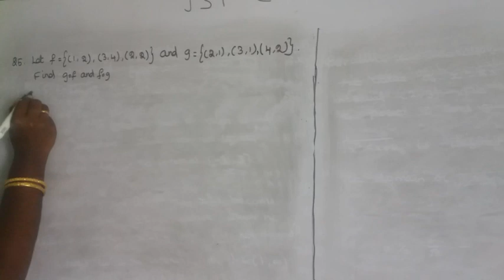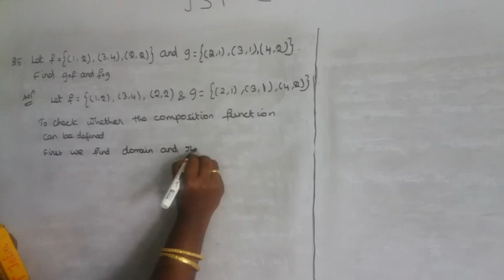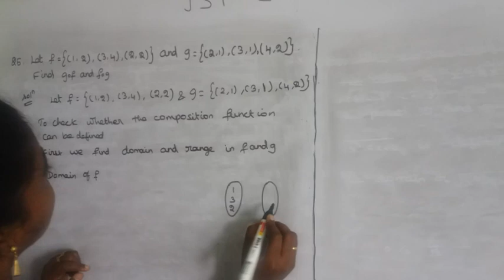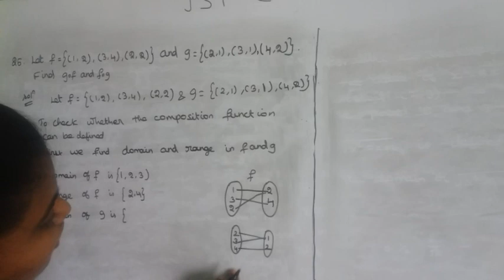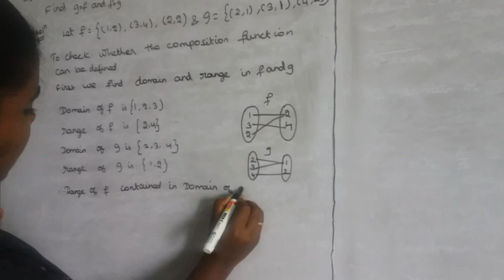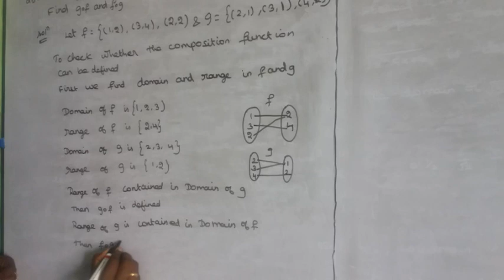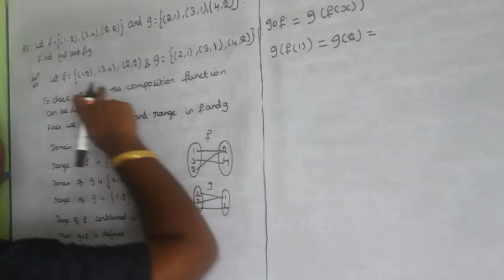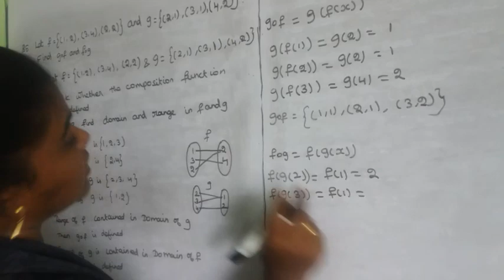11th maths new syllabus chapter 1 example 25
11th maths new syllabus chapter 1 example 25

Teaching maths